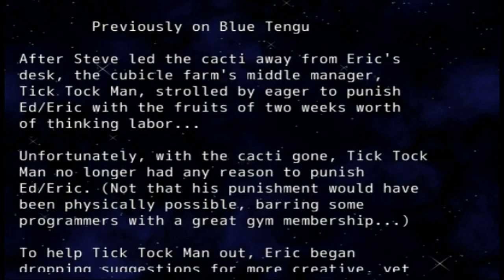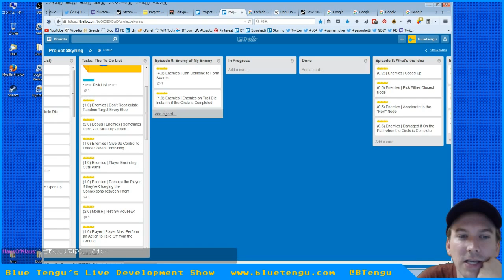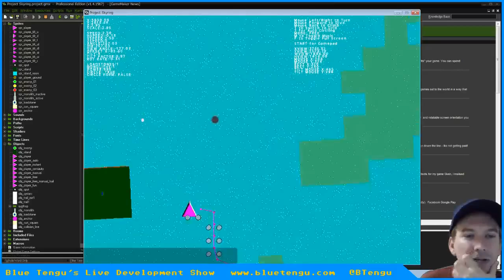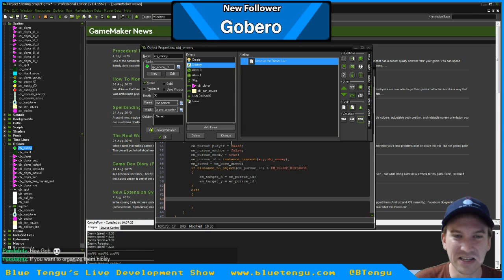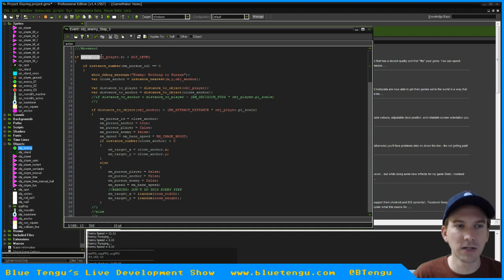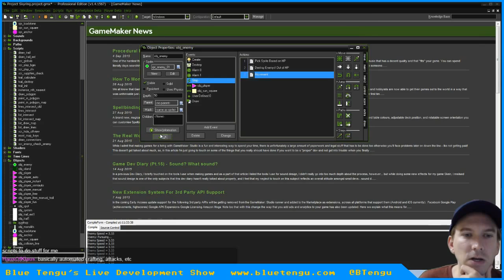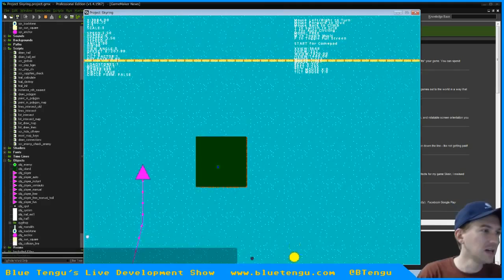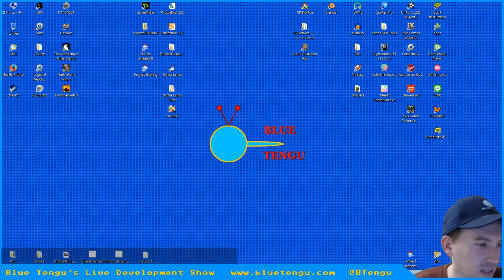Blue Tengu's Game Development Show Season 2 - Episode 9: "Enemy of My Enemy"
Episode 9 of our game development show's second season, where we're showing the development of the game: Project Skyring from concept to completion.

In the 9th episode, we continue where we left off with making the enemy more dangerous to the player by laying the groundwork for enemies to group up into larger, more difficult to surround formations.

This isn't a tutorial; rather, it tries to capture everything we know along with everything we don't know in the hopes that, if we show you everything that goes into making a game, you'll want to go out and give it a try.

Tasks Worked on This Episode:
Enemies Gravitate Towards Other Enemies
Enemies Maintain a Minimum Stable Distance with Other Enemies